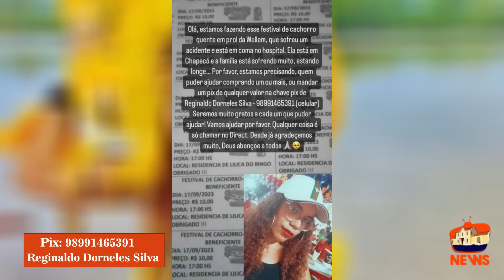Jovem rosariense se encontra na UTI em Chapecó e mãe pede ajuda pra viajar e rever a filha.